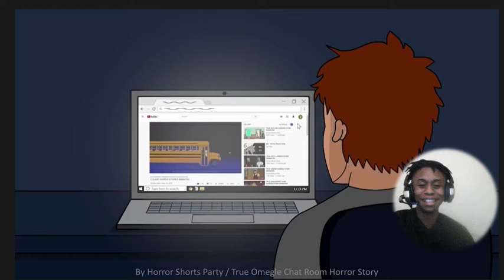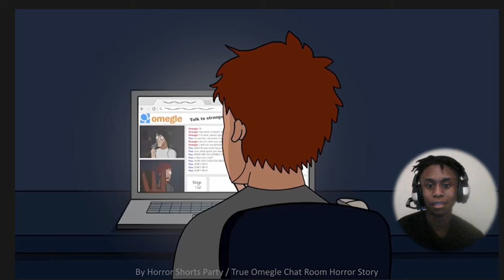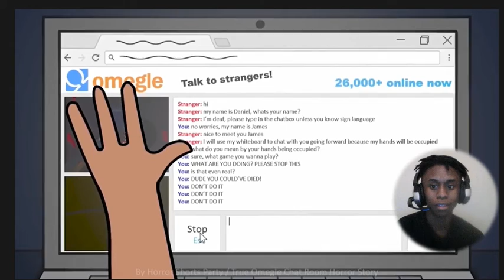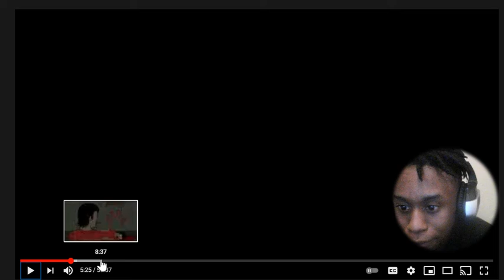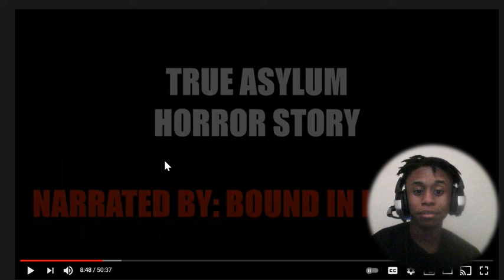THIS MAN IS SCARY😨😨😨😲😲😲😲